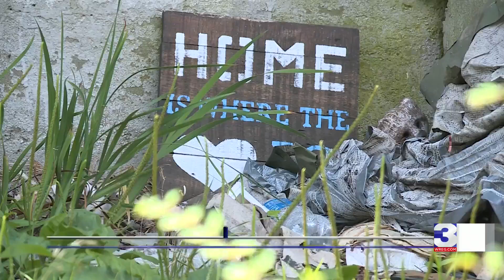Residents file complaints about Berclair home filled with trash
Residents within the Berclair area have raised concerns about a vacant home filled with trash piled on the front porch and seeping out the windows.